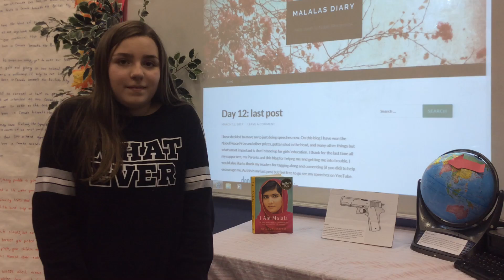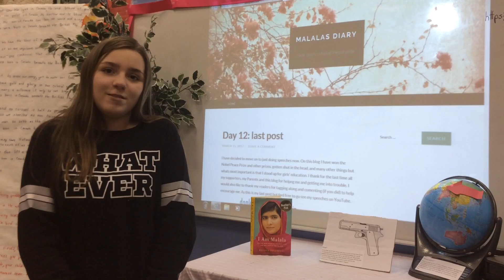AS Malala Yousafzai